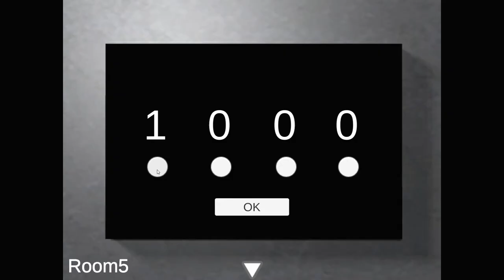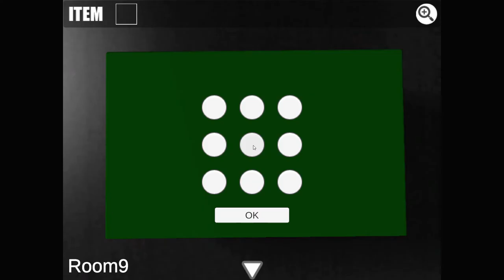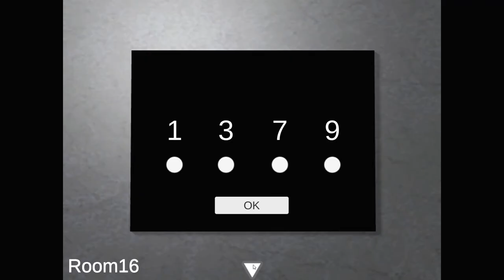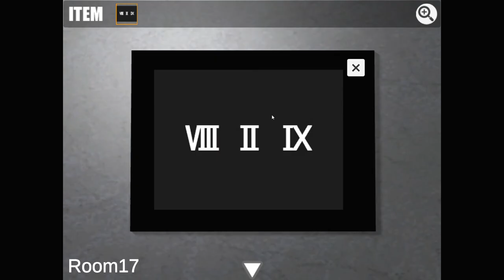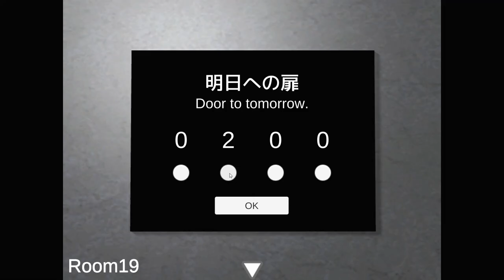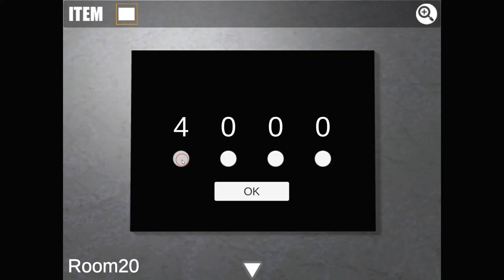[Episodes & Melody] Bamboo 2 Walkthrough